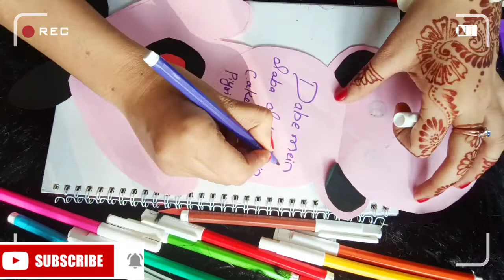Monkey 🐵 Card Cute And Easy || How to Make Monkey Cute Card By Afshan Malik Creations 💚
how to make monkey card

how to make paper Chick's Origami ❤️

how to make paper snake

How to make Paper Pot Craft
new and aesy paper Pot craft